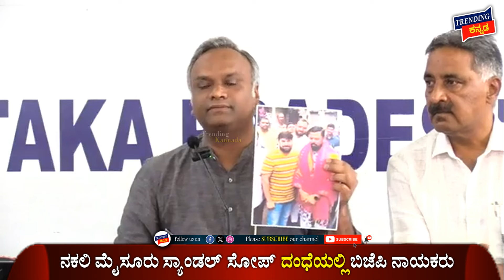ನಕಲಿ ಮೈಸೂರು ಸ್ಯಾಂಡಲ್ ಸೋಪ್ ದಂಧೆಯಲ್ಲಿ ಬಿಜೆಪಿನಾಯಕರು | BJP Leaders In Fake Mysore Sandal Soap Scam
ನಕಲಿ ಮೈಸೂರು ಸ್ಯಾಂಡಲ್ ಸೋಪ್ ದಂಧೆಯಲ್ಲಿ ಬಿಜೆಪಿನಾಯಕರು| bjpleaders In Fake MysoreSandalSoap Scam